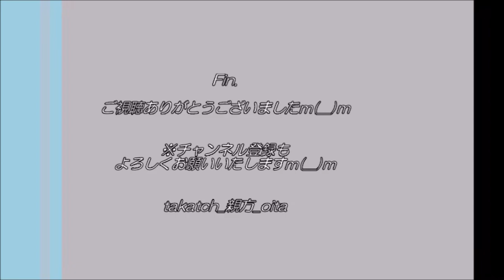【手話】九州の県名～大分県豊後大野市青年団なないろベース＆手話サークルさくらんぼ学習会～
2020年10月14日、＠大分県豊後大野市中央公民館

青年団なないろベース＆手話サークルさくらんぼの合同学習会。

今回は、「九州の県名」！
※「大分県」は、「大分県の市町村」で紹介予定。

‹目次›
0:00　オープニング
0:09　福岡
0:17　佐賀
0:27　長崎
0:38　熊本
0:48　宮崎
0:59　鹿児島
1:08　沖縄